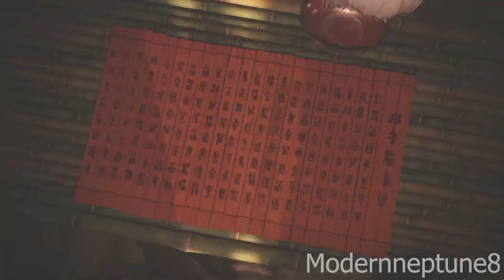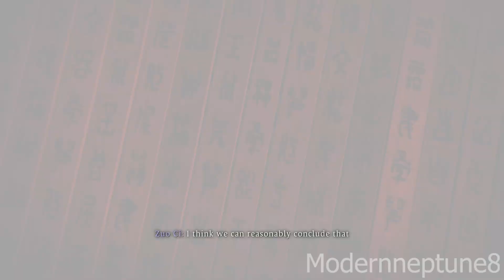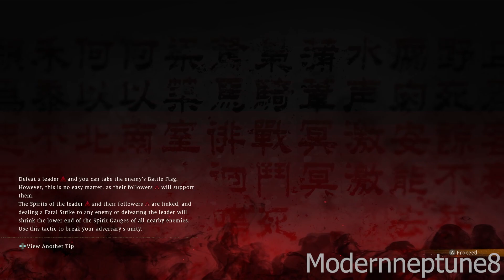Wo Long Fallen Dynasty part 3 gameplay (No Commentary)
Wo Long Fallen Dynasty part 3 Gameplay.